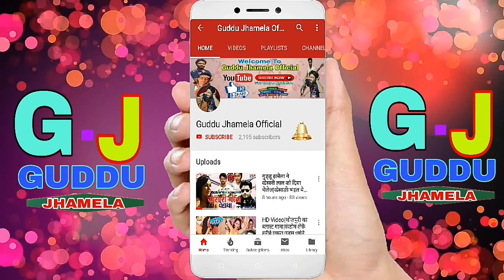गुड्डू झमेला के गानों पर 15 लडकियों ने एकसाथ किया जबरदस्त Sexy डांस प्रोग्राम Hot Bhojpuri Song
गुड्डू झमेला के गानों पर 15 लडकियों ने एकसाथ किया जबरदस्त Sexy डांस प्रोग्राम Hot Bhojpuri Arkestra Song 2018

अगर हमारा Song आपको पसंद आया तो हमारे Channel - KO

Album-Sawan Me Bhatar Hamar Damru Bajawe
Song-Baba Ke Damru Bhulail Ba